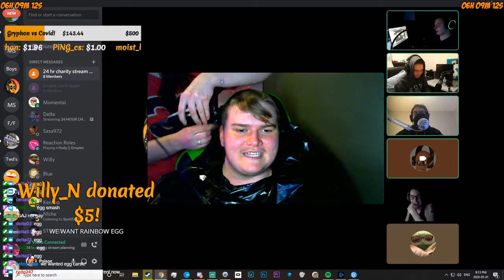24 HOUR DIRECT RELIEF CHARITY STREAM !donate SHAVING MY HEAD FOR CHARITY [2020-05-02]